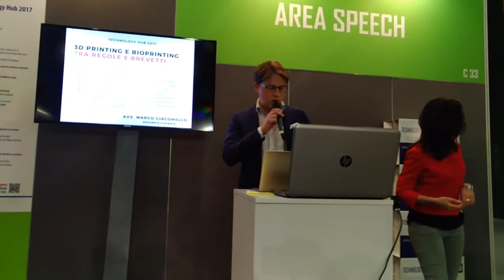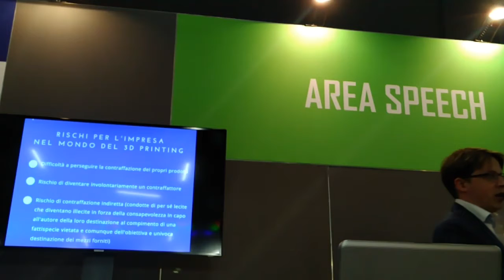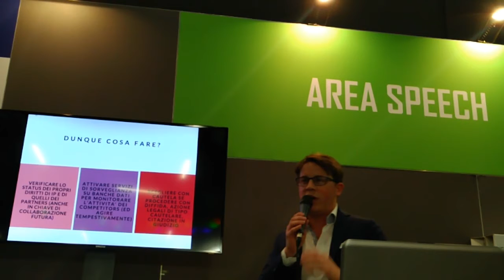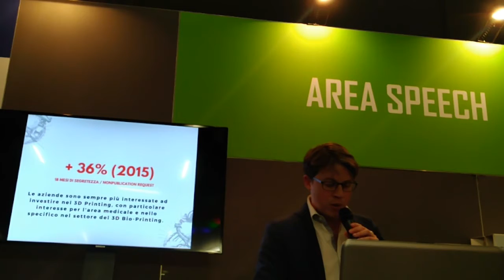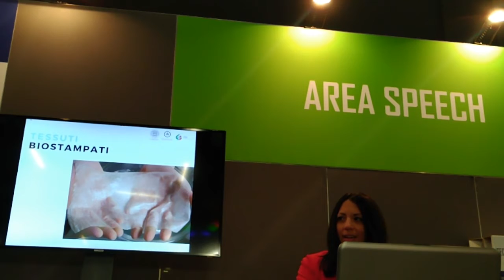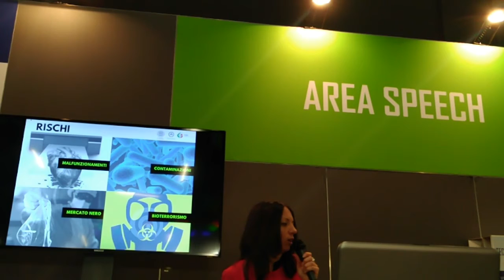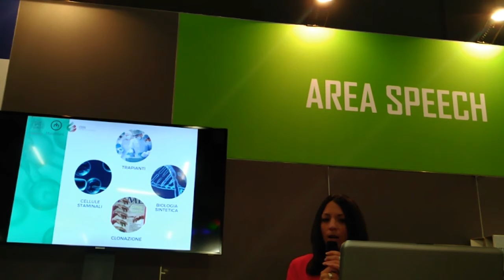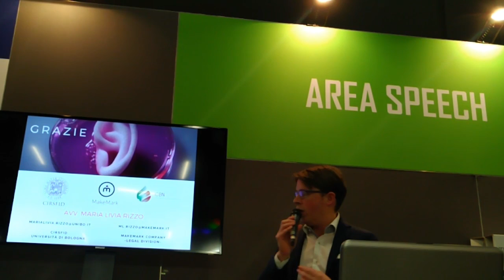3D Printing and Bioprinting - Rights and Rules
TechnologyHub report by CreativeSlashDesign.com - Day One.